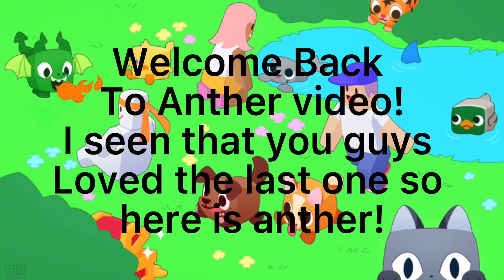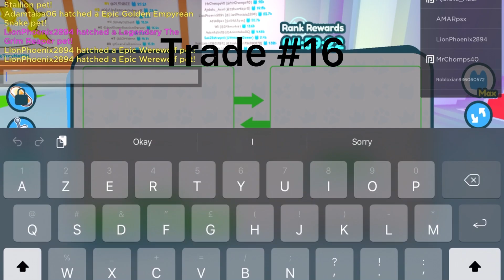My Inventory To Rainbow Huge Cat Roblox Pet simulator X episode 2!